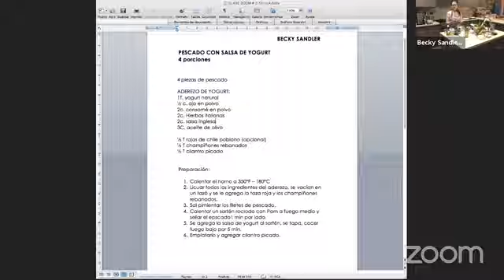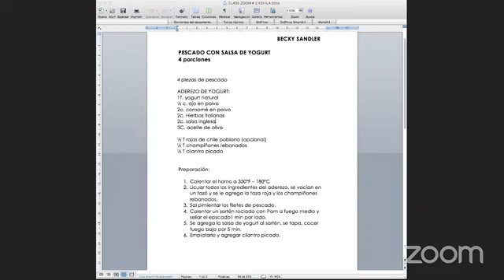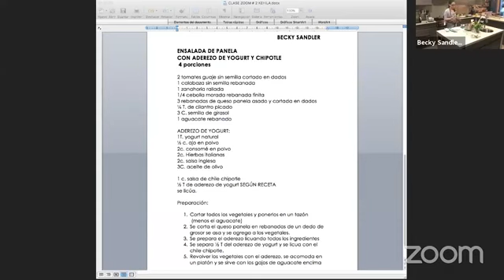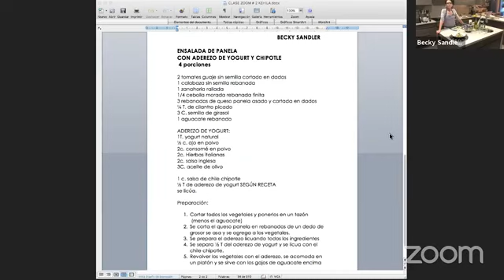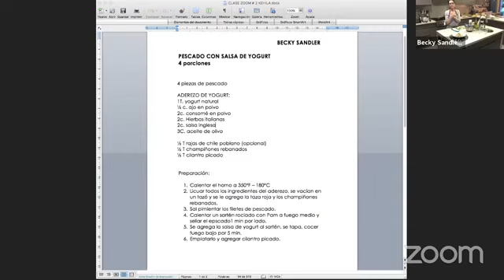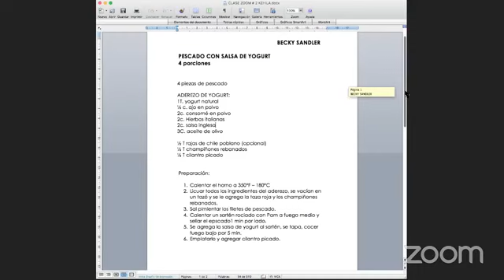¿Qué diablos cocino hoy? con la chef Becky Sandler